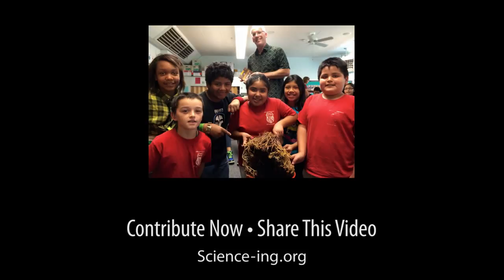LXS: The League of eXtraordinary Scientists and Engineers - Learn More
Help us raise funding to get SCIENCE to the front of K-5th grade classroom - FREE to all schools & libraries - equal access to all.